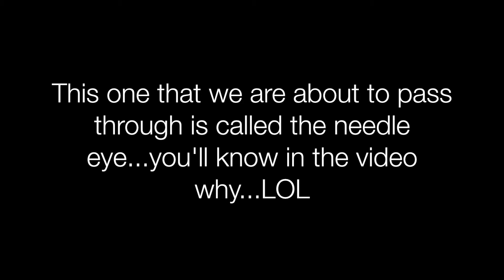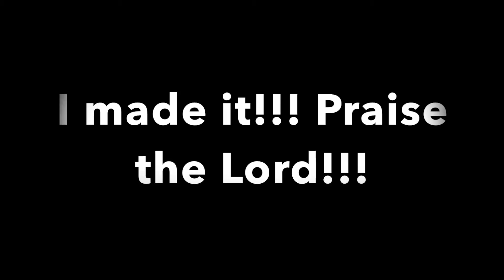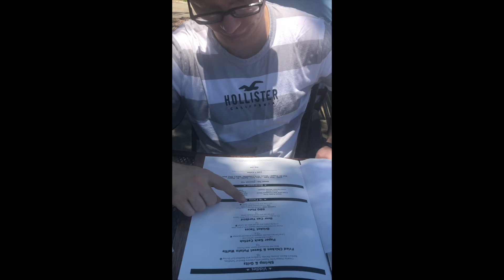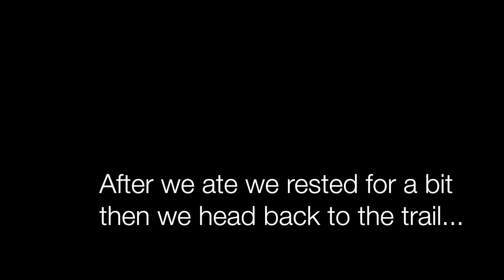Chattanooga adventure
Hey everyone!!! This video is from our recent trip to Chattanooga Tennessee!!! Tag along with us as we show you our fun adventures there and amazing scenery!!!

For this travel images, I brought my Nikon D810 with my Tamron 24-70mm f2.8 lens!!!